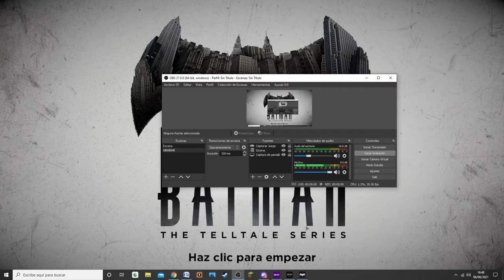¿La familia Wayne es corrupta? || Batman The Telltale Series #2